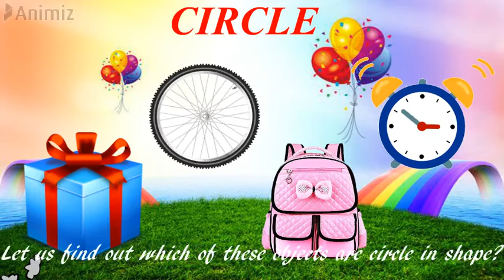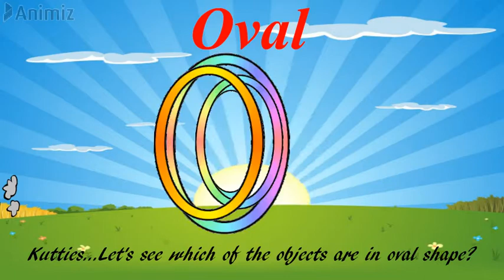Learning shapes in interesting way/சுவாரஸ்யமான வழியில் வடிவங்களைக் கற்போம்...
Hello Parents and kutties...
      In this video we are going to learn about shapes in easy as well as interesting way.
      Through this video children learn the shapes from their favorite items.This topic will be very useful for your children and also basics for all other shapes...

Learning shapes interesting way#